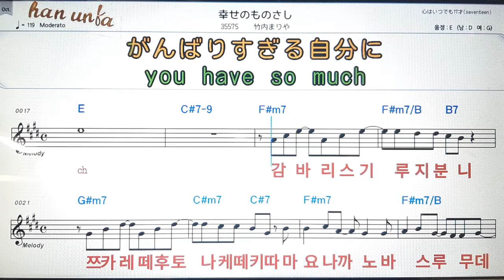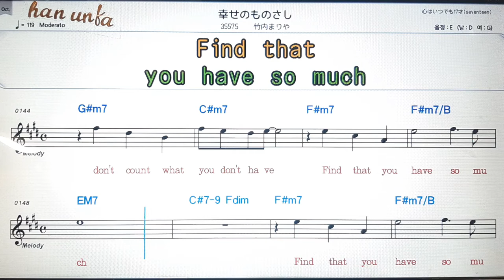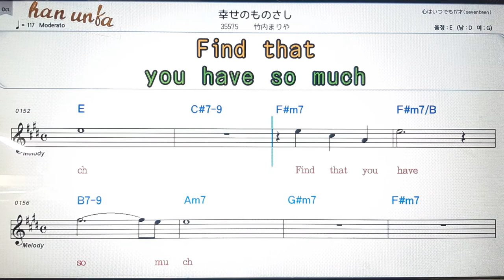시아와세모노사시/타께우찌마리야💕日本の歌*Karaoke*Sheet Music*(한*일본어 동시 발음)韓国語 日本語の同時発音